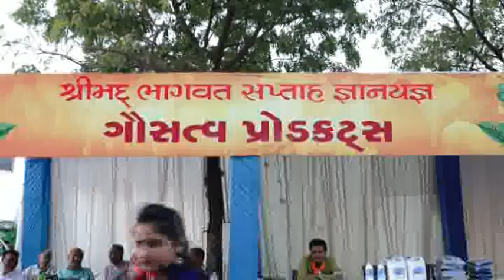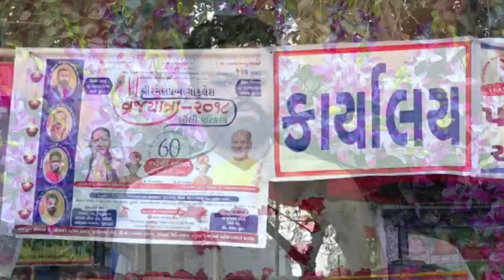Shri Gau Bhagavat Katha 2017 - Shriji Gaushala Rajkot part 32